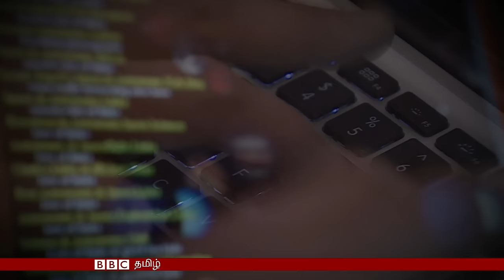ட்ரம்பின் நூறுநாள் திட்ட முன்னுரிமை - காணொளி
முதல் நூறு நாளுக்கான தனது திட்டங்கள் குறித்து பேசியிருக்கிறார் டொனால்ட் ட்ரம்ப்.
பசுபிக் விளிம்பு நாடுகளுக்கு இடையிலான ஒப்பந்தத்தை ரத்துச் செய்வதும், படிம எரிபொருட்கள் மீதான கட்டுப்பாட்டை தளர்த்துவதும் இதில் அடக்கம்.
ஆனால், மெக்ஸிக்கோ எல்லையில் சுவர் கட்டுவது குறித்து அவர் எதுவும் கூறவில்லை.
இவை குறித்த பிபிசியின் ஒரு காணொளி.